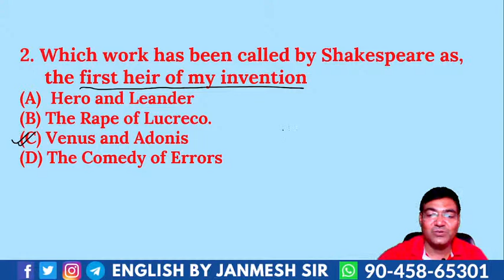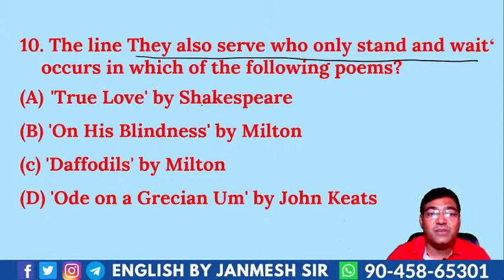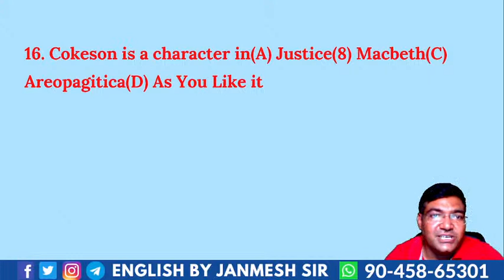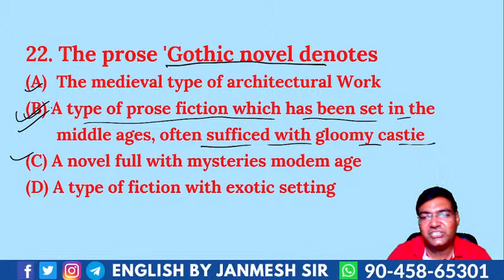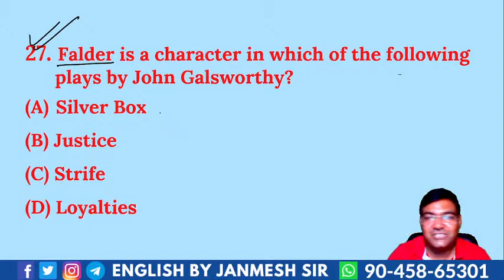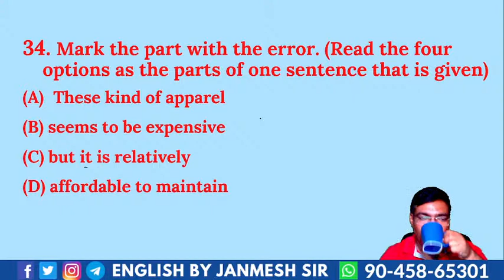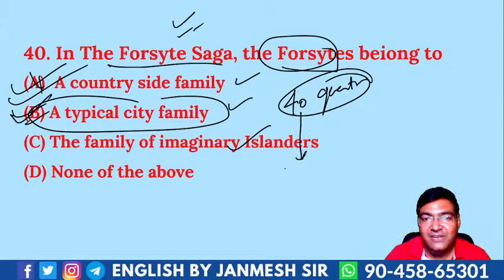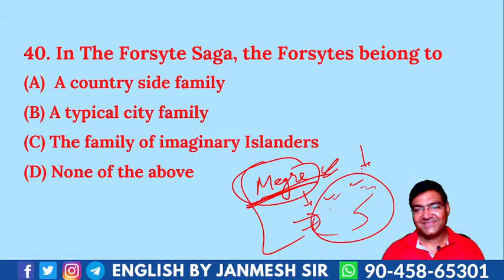UP TGT ENGLISH-2021 || EXAM ANALYSIS || BY JANMESH SIR